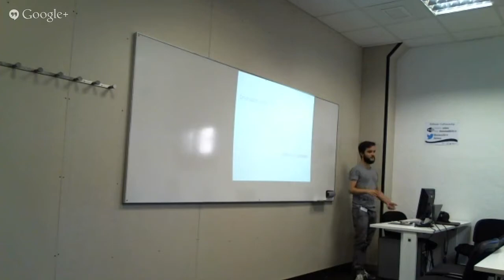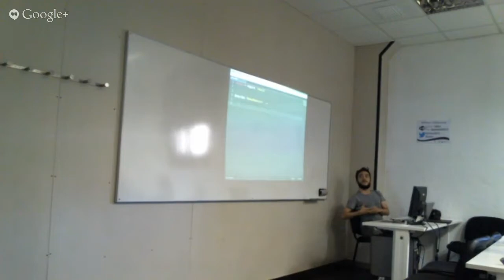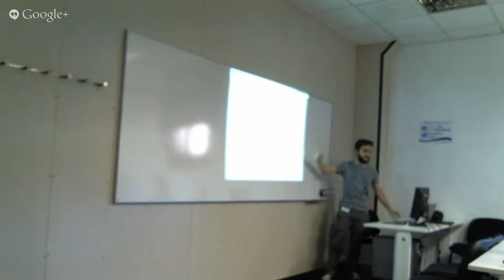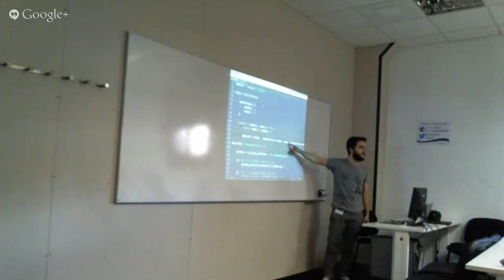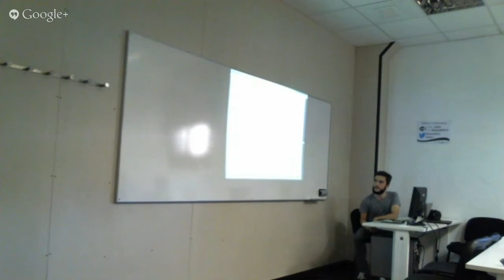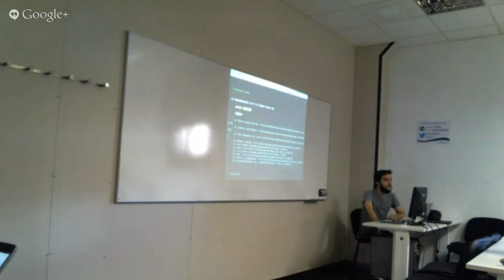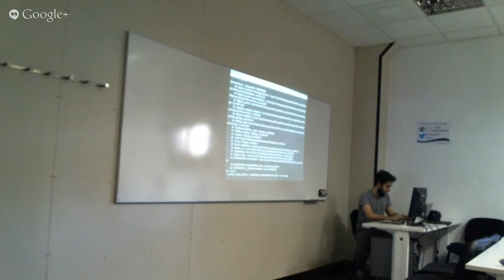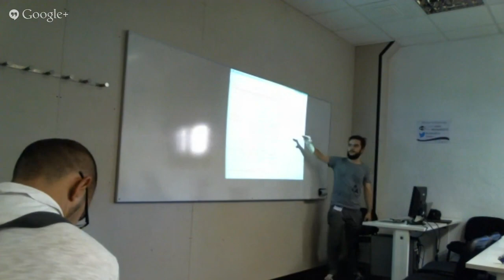Software Craftsmanship Barcelona 2013 - Applying the transformation priority premise